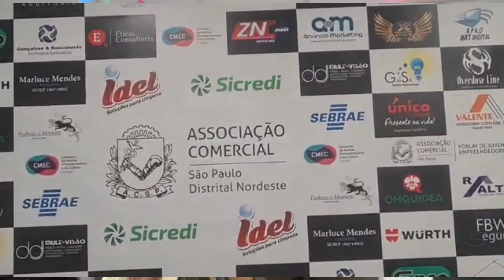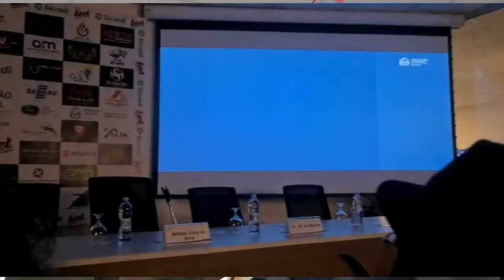Homenagem à Imprensa pela Associação Comercial Distrital Nordeste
A Associação Comercial SP Distrital Nordeste localizada na Vila Guilherme fez uma ação inédita onde reuniu os principais veículos de Comunicação da Zona Norte Paulista e prestou homenagem ao Dia da Imprensa.